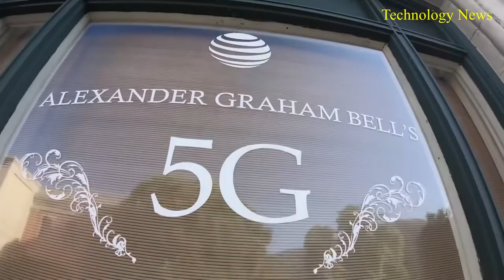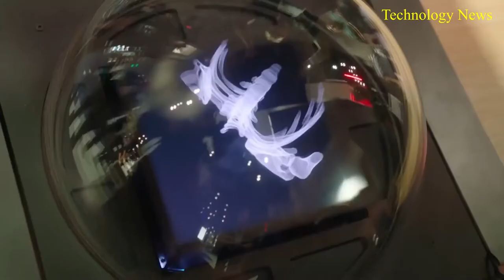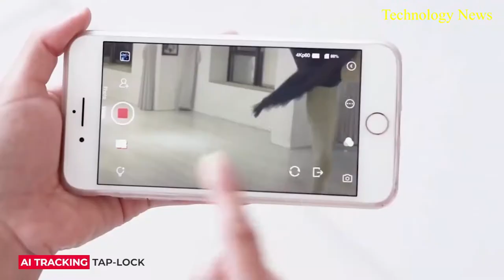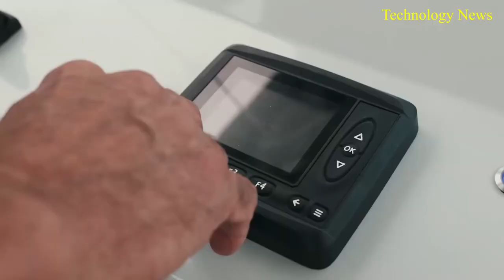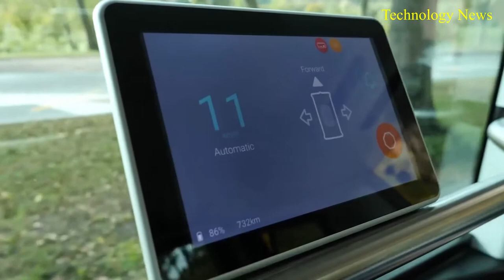CRAZY TECHNOLOGIES THAT ARE ON ANOTHER LEVEL